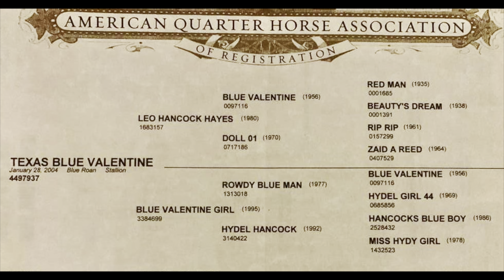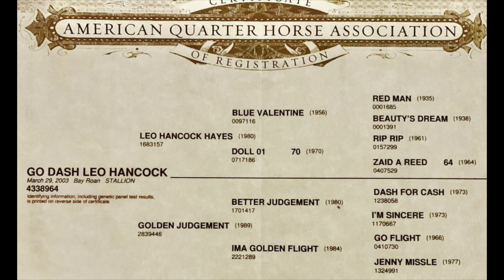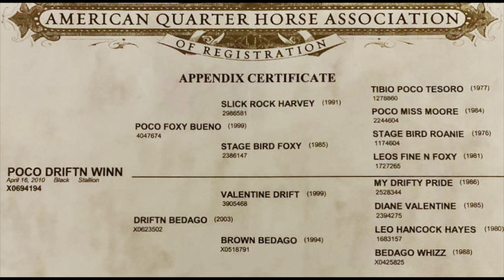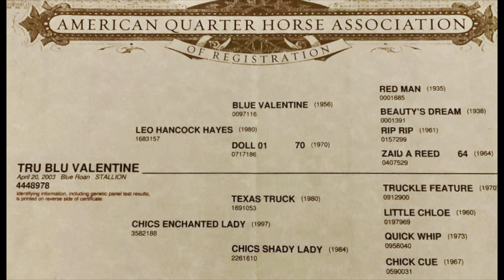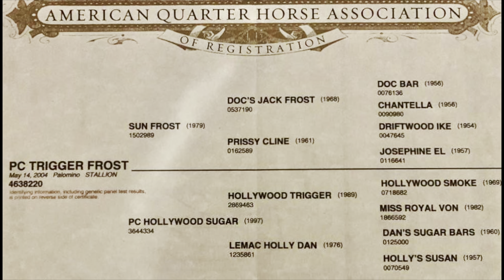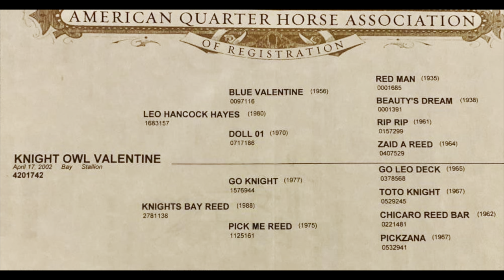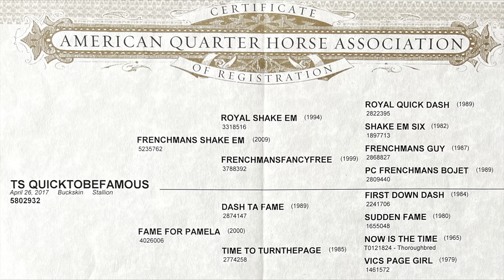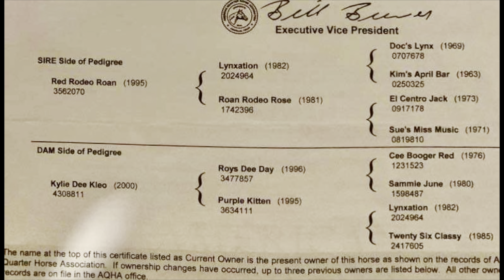MEET THE 11 STALLIONS OF THE PDR!!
You asked and we listened!! This is probably the most requested video since we started our channel. We hope you enjoy learning more about each of our breeding stallions.

1. Texas Blue Valentine- TEXAS 3:15
2. Salty Roan Wood- SALTY 4:36
3. Go Dash Leo Hancock- DASH 6:55
4. Poco Driftn Winn- MONSTER 10:00
5. Tru Blu Valentine- TRU BLU 12:35
6. PC Trigger Frost- TRIGGER 15:44
7. Knight Owl Valentine- KNIGHT OWL 17:38
8. TS Quicktobefamous- CZAR 20:50
9. Rojos Klassy Roan- RKR 12:04
10. Mrjunewoods Buckskin- Mr. Arizona 20:19
11. Cee Booger Lynx- LYNX 23:05